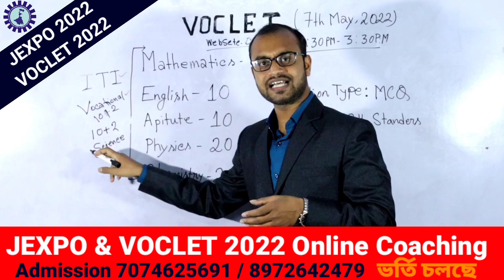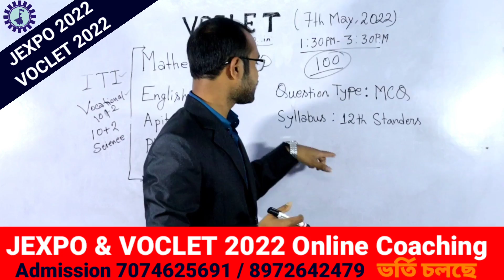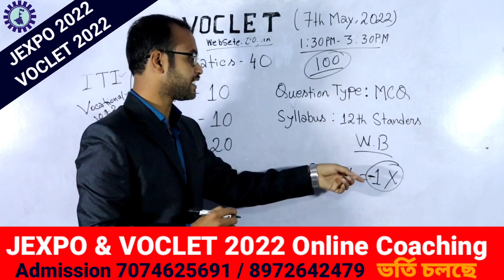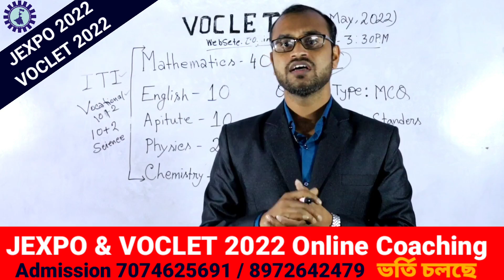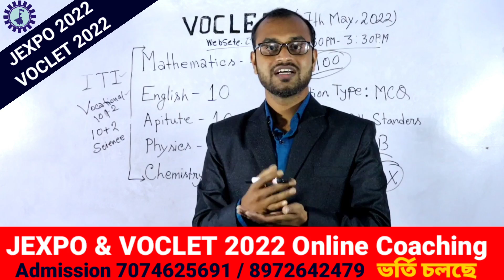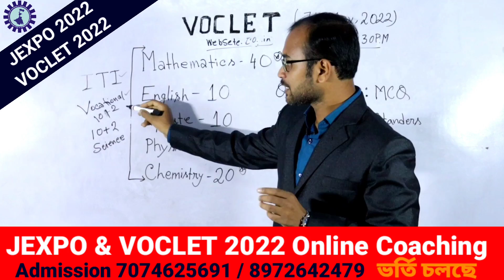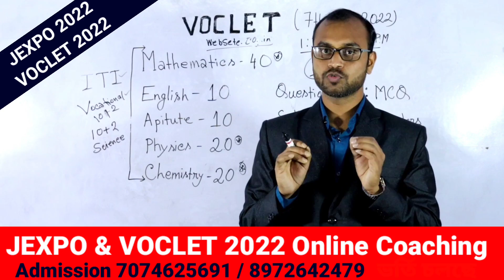VOCLET 2022 - New Syllabus || সরকারি কলেজ পাওয়া এখন খুবই সহজ || Target VOCLET 2022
jexpo & VOCLET Manual counselling means

voclet 2022 online  application process
how to apply for voclet 2022
voclet  2022 application
voclet 2022 application process bangla
voclet 2022 application process & fee payment
voclet 2022 application process
coclet 2022 application process from mobile
voclet  2022 application process form
voclet 2022 exam
voclet 2022 syllabus
voclet 2022 form fill up date
jexpo 2022 form fill up process
voclet 2022 application form
voclet  2022 application form fill up
voclet 2022 apply link
voclet 2022 online application form
voclet 2022 best book
voclet 2022 books
west bengal jexpo 2022
voclet math class 2022
voclet 2022 exam pattern
voclet 2022 form fill up online
voclet 2022 form apply link
voclet 2022 form fill up last date